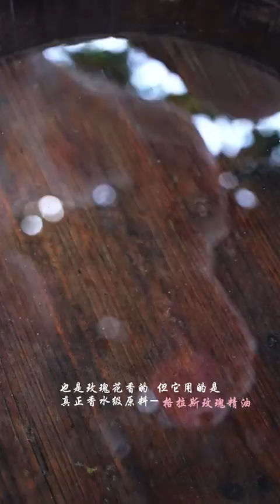The traditional process of distilling rose water is a complex procedure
Food Lifestyle (sociology) Tourism